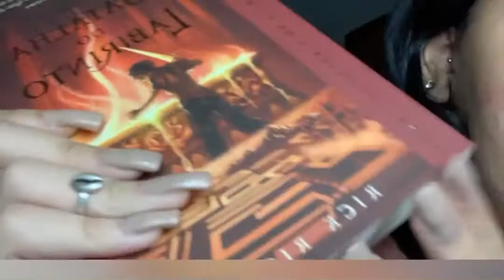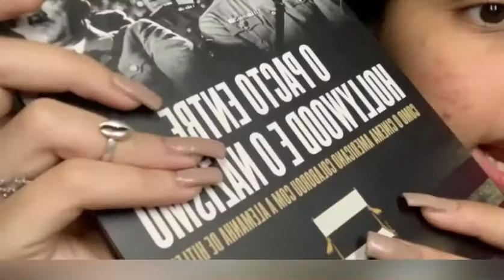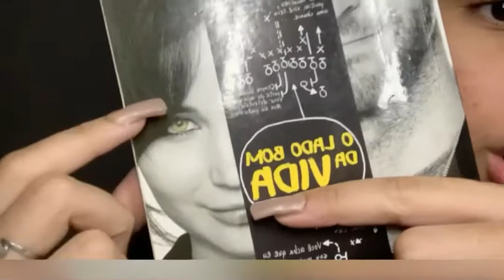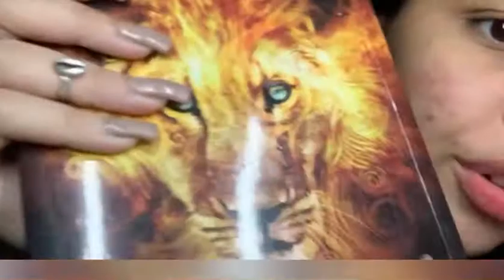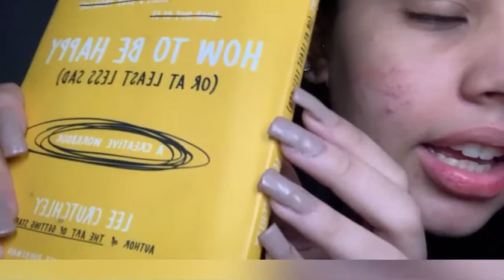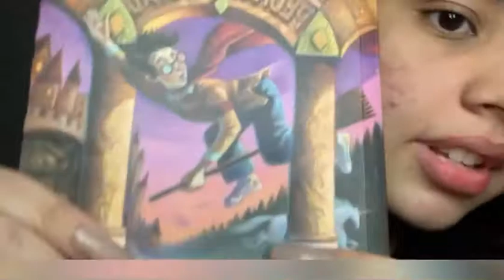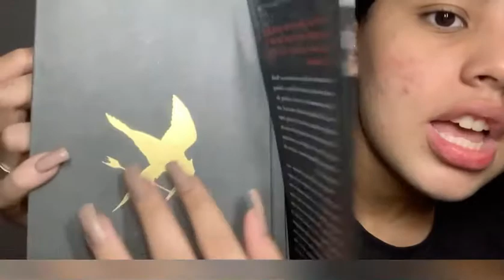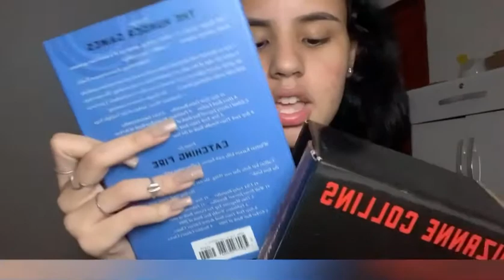ASMR IN ENGLISH- BOOKSTORE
If you ever need to vent, or just someone to talk to, my instagram is @duda_cassunde. You dont have to go through anything by yourself 💖💖